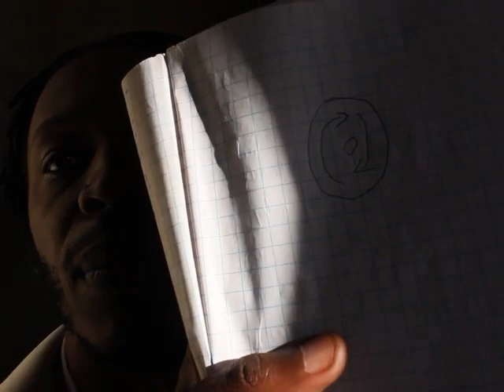African Creation Story: If You Didn't Know, Now You Know...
The origin of life on earth is in the Motherland. Africa has the secret to all the secrets in life because that's The Motherland and Cradle of Mankind.
This creation story takes place in a similar way as Adam and Eve.

The African perspective of the creation story and The Garden of Eden takes place in Zimbabwe where Maori (Mwari) creates a man  called Mwuetsi (Moon) and makes life by giving him two different women called Massassi and Morongo. The creation story is a way of understanding how life merged from the Motherland as related by a tribe called VaHungwe of the Makoni people within Zimbabwe.

Zimbabwe is very important because it is literally translated as the 'Great House of Stone'. This is reminiscent of Peter who was called the rock on which 'the church' is going to be made. In any event, Zimbabwe is not Peter.

The African creation story takes precedence in all the different kingdoms of Zimbabwe from the Karanga (Kalanga) the Rozvi (Rozwi) or even the Monomotapa Kingdom that was the richest kingdom comprised of Zimbabwe and Mozambique.

This story is rich in imagery and numerology. The ancients have always communicated in astrology and symbols so it's important to realize the true meaning of the African Creation Story. Just like the Garden of Eden, is it fact or fiction? Is it Myth or Legend?

Thank you for taking the time and effort to learn and grow with me. For more:

NERDY MONEY
Learn to trade with me FOR FREE and take your trading to the next level in 9 lessons…

THE ULTIMATE TRADER $25
Learn how to trade! This eBook and audio book will show you how you can make money trading in your free time. This will go over your Mind, Money and Method for you to start earning today!

MONEY MASTER CURRENCY TRADING COURSE
This is a comprehensive guide in your trading that’ll open the doors into your trading with detailed but video lessons for you to learn how to make money in the markets!

KIAZ FREE ALBUM DOWNLOAD –
I love music! This is my gift to you. I rap and make music that I love and it’s great to have the opportunity to share it with you. Hit me up if you like this!!

Random notes taken in my phone… A bit of a nerdy habit.

VANILLA PAGES $7 -
Poetry book with my best poems...

HUSTLE AND MOTIVATE
H.A.M $36 -
Hustle & Motivate is a book of inspiration and knowledge.
Package includes:
1. H.A.M EBook
2. H.A.M Audio recordings
3. 7 Unreleased Private Videos